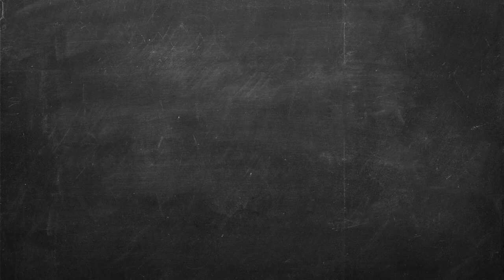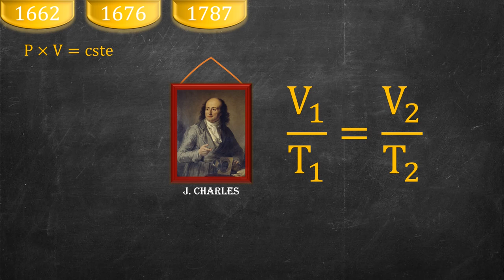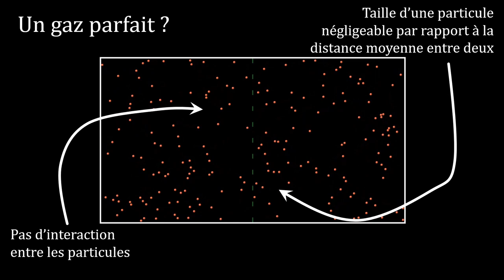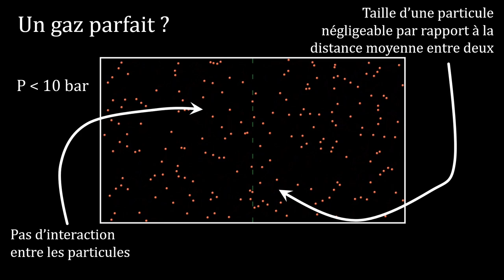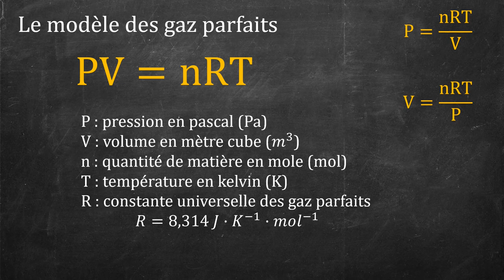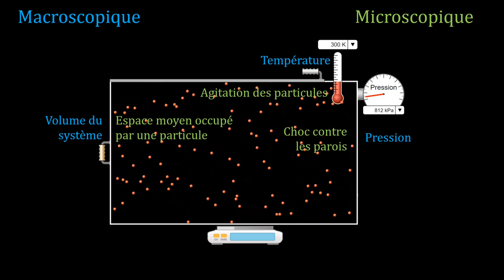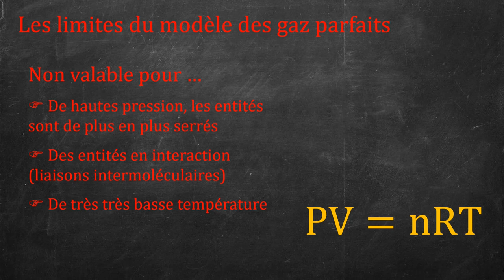Le modèle des gaz parfaits🎈 et la relation d'état PV = nRT en toute simplicité ! 😇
Après avoir défini rapidement la thermodynamique et décrit un système thermodynamique dans une précédente vidéo on peut commencer à décrire un système et notamment utiliser le modèle des gaz parfaits pour décrire un système gazeux et la relation entre les différentes variables d'état

Bon visionnage et n'hésitez pas à poser des questions dans les commentaires, j'y répondrais ! 😉

0:00 Intro
0:30 Quelques rappels
0:53 Petit historique de l'étude d'un gaz et des relations
2:14 Qu'est un gaz parfait ?
3:15 La relation d'état des gaz parfaits
4:27 Quand le macroscopique rencontre le microscopique
6:05 Les limites du modèle des gaz parfaits
6:36 Outro